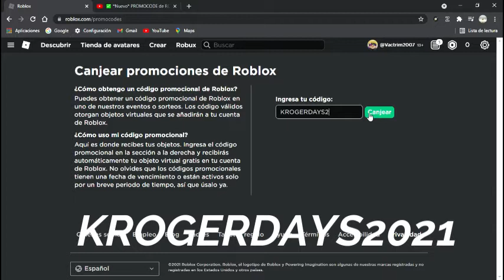Nuevo promocode en Roblox ,lentes de golf -BroxiGamer